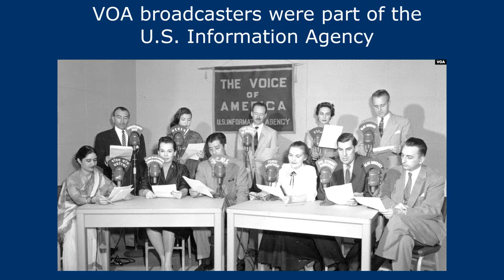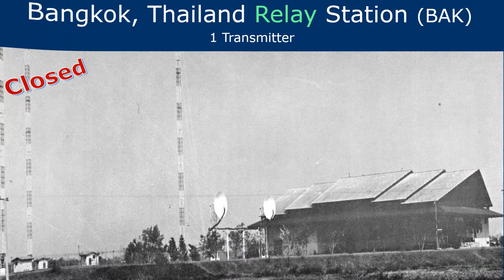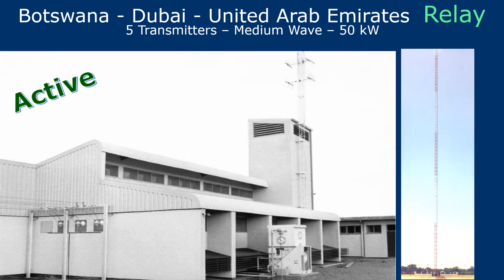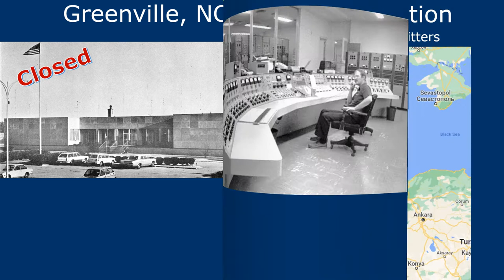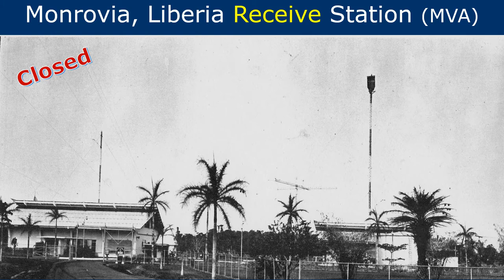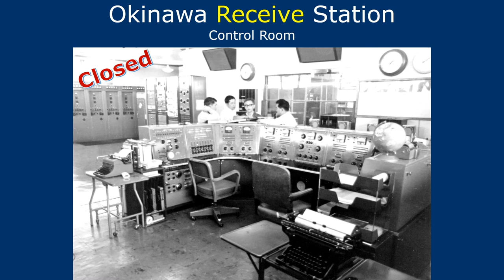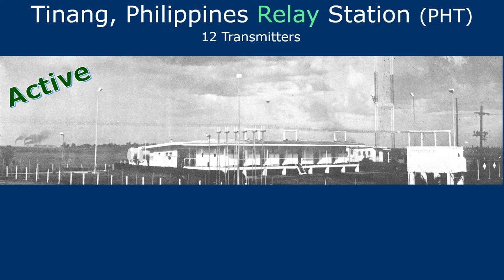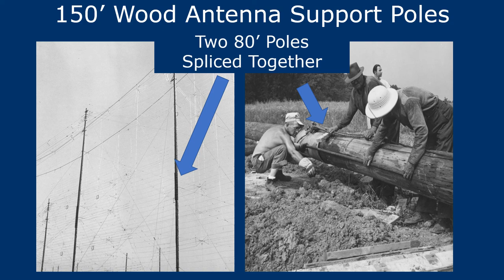VOA 80th Anniversary and Tribute Their Worldwide Broadcasting Operations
Audio clips from historic VOA broadcast against a backdrop of their worldwide facilities. A tribute to the VOA on their 80th anniversary and success of the agency beginning February 1, 1942. They built a massive worldwide broadcasting network to counter propaganda with truthful information, and that effort continues today.